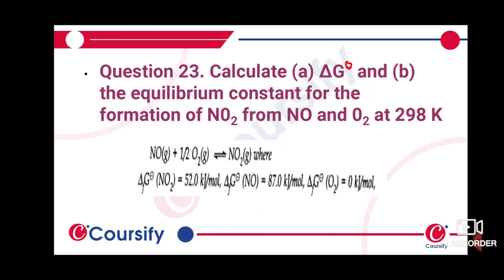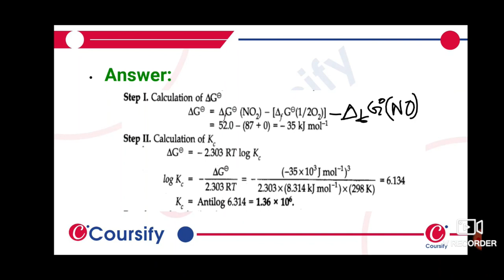EQUILIBRIUM | NCERT CHEMISTRY | Class 11 Chapter 7 | QUESTIONS Q 23 | Coursify